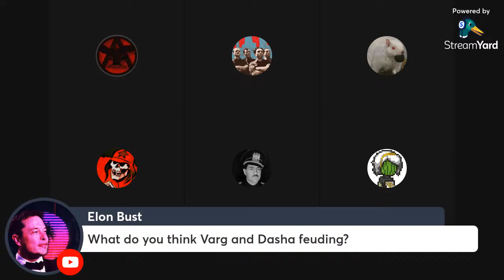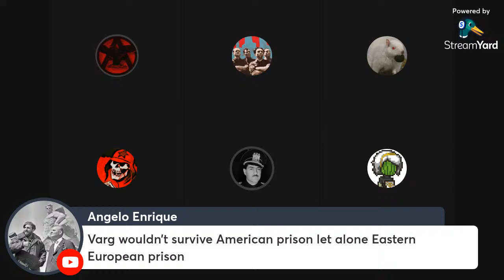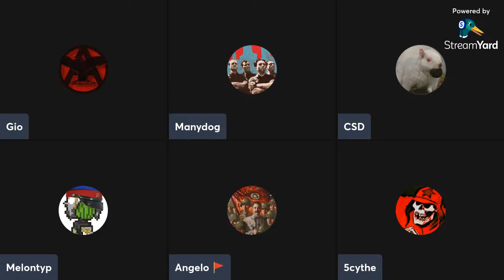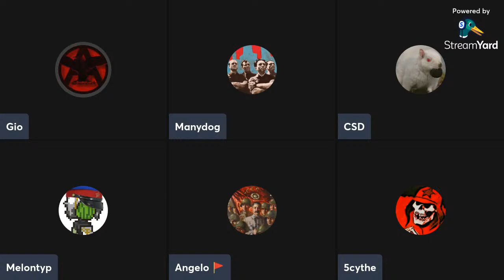FF23: Vladimir Mayakovsky